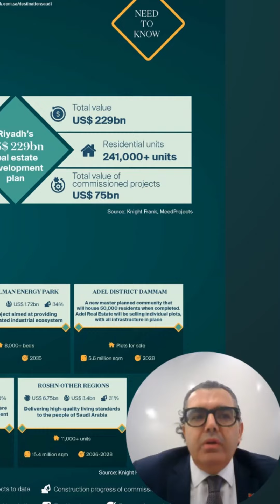Highlights of PropTech Convention '24 | Revolutionizing Real Estate with Tech in Pakistan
Dive into the key moments from the PropTech Convention '24 held in Lahore, where real estate meets cutting-edge technology. This video brings you the highlights of an event that has set the pace for the future of real estate in Pakistan. Watch as top industry leaders discuss and unveil the latest innovations in property technology, sustainable practices, and tech-driven solutions designed to transform the real estate landscape.

🔔 What's Inside:

Exclusive insights from industry experts
Breakthroughs in sustainable real estate
Innovations in real estate technology
Networking highlights with top professionals
🌟 Why Watch:
Stay ahead of the curve in real estate innovation and discover how technology can create smarter, more sustainable properties. Whether you're an investor, developer, or tech enthusiast, this video is your gateway to understanding the potential of Proptech in shaping the future of real estate in Pakistan.

Highlights,
PropTech Convention 24,
Real Estate,